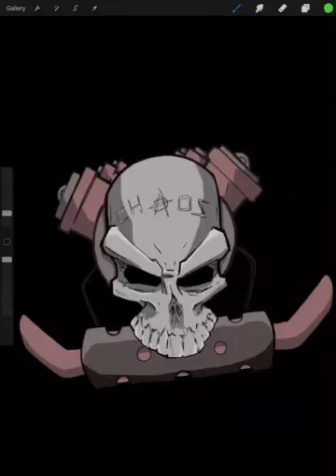Chaos Trainer Brainstorm Part 1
A brainstorm on a game I want to build that allows you to train your own AIs